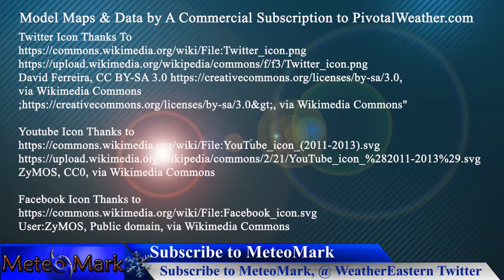Severe Weather Tornado Threat Friday to East Coast Saturday Into Next Week? Warm weather to last?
Is this warm weather really going to last? And does it come at a price? Big Severe Weather Friday across much of the South into Ohio Valley, with parts of the deep south getting tornado threats with super cell thunderstorms being a big threat. Translating into a damaging wind, hail threat as it approaches the east coast on Saturday. Does this all carry over into next week with continued severe weather and record warmth. I break all the details down for you in this thundery edition of Weather Eastern!

0:08 - Overview of Forecast Outlook Factors
0:44 - Severe Weather Event Friday into Saturday Impacts and areas
1:49 - Severe Weather Friday through all next week update
4:35 - NAM 3KM Severe Weather Analysis Model Update
7:52 - CAPE (Convective Available Potential Energy) Analysis
10:07 - Energy Helicity Analysis on Tornado Threat
12:40 - Rapid Refresh Model Analysis on Severe Weather
14:35 - Snowfall Analysis the next week
15:00 - Upper Air Analysis of North America next 3 weeks!
17:52 - Viewer Sent in Photos & Videos
18:33 - Northeast US Weather Friday through Monday
20:08 - Southeast US Weather Friday through Monday
21:34 - Extended Outlook Upper Susquehanna Region of NY & PA
22:31 - Finale and Final Weather Statement

Music without copyright - Attribution not required.You're free to use this song and monetize your video.Artist: DJ Freedem | Track: True Messiah